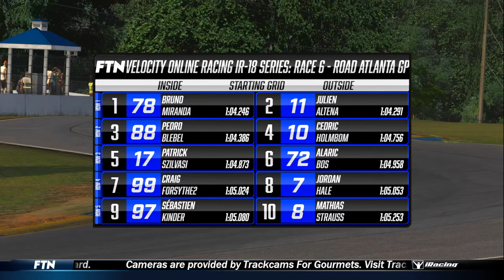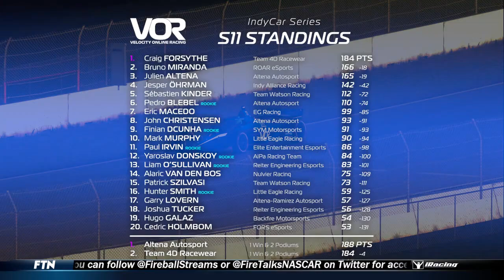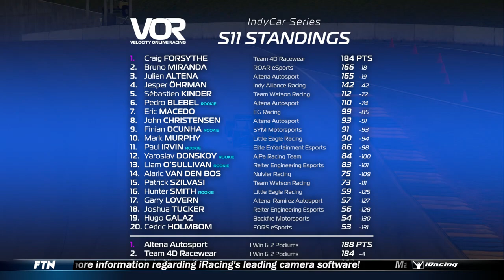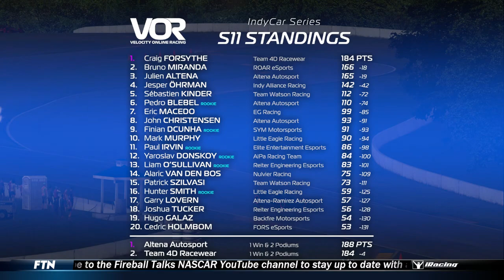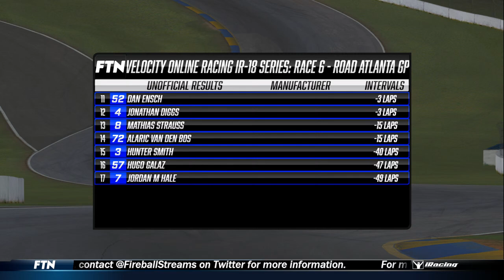Full Race Replay || VOR IndyCar IR18 - Race 6 || Road Atlanta (17/2/24)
An exciting race at the Michelin Raceway || Race 6 of 16 - Road Atlanta || Season 11

Broadcasted live on @FireballTalksNASCAR